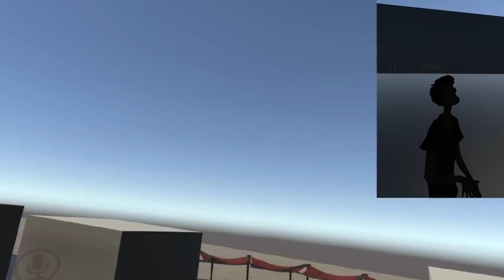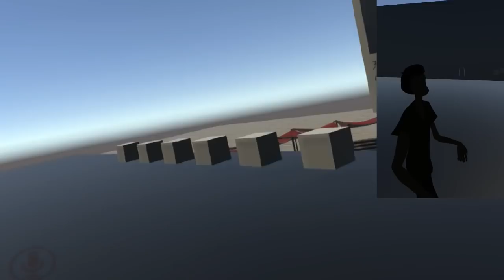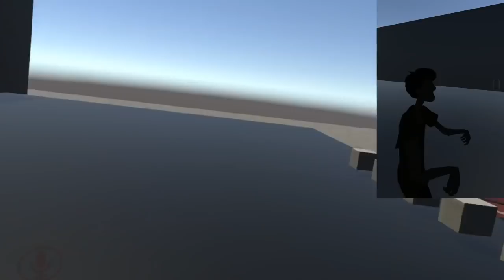Shaggy fights Gladiators in VRchat!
Shaggy fights gladiators in this episode of VRchat! Will our ultra instinct cartoon protagonist be able to survive the Colosseum?